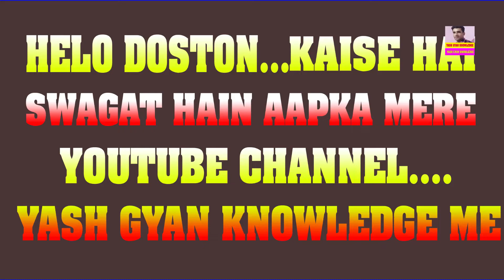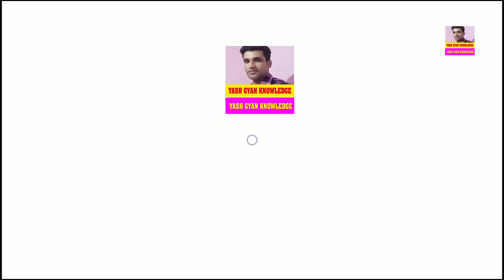01- Narendra Modi Biography | Biohraphy In hindi | India Prime Minister | जीवनी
Welcome to Yash Gyan Knowledge.

Narendra Damodar Das Modi Biography !! 2014 के बाद कैसे बदली मोदी जी की जिंदगी ! Yash Gyan Knowledge

Narendra Modi Biography | Biohraphy In hindi | India Prime Minister | जीवनी

WHO IS MODO || Narendra Modi Biography || मोदी जी की जीवनी (हिंदी में) || Yash Gyan Knowledge

About Indian Prime Minister Shree Narendra Damodar Das Modi.

Many consider Narendra Modi to be the new strong man on the international stage. The right-wing nationalist has steered India's fortunes since 2014. He is the key player behind the new Indo-Pacific alliance against China.